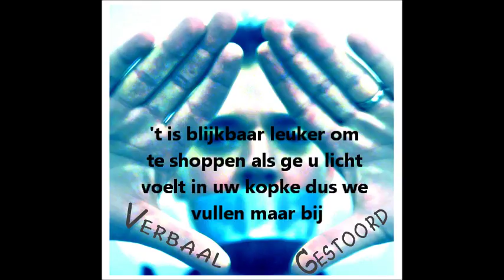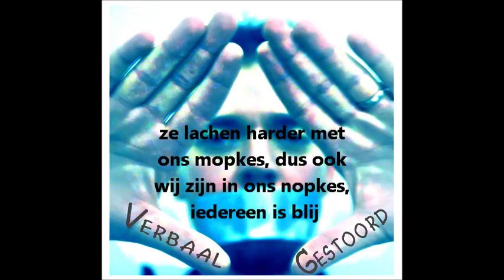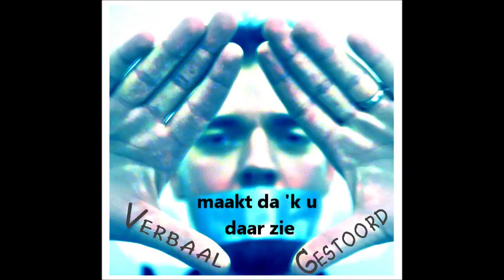Wijndegustatie (tekst) - Verbaal gestoord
Nummer over de wijndegustaties in de colruyt, gebracht door verbaal gestoord. Met tekst